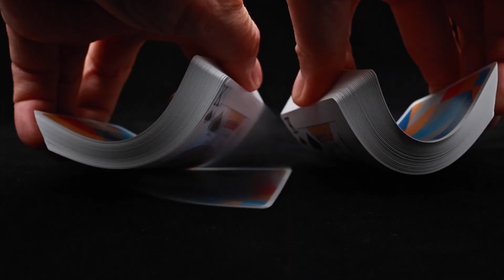QPMN | Water Proof Plastic (WP10) Card Stock Craftsmanship video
WP10 playing cards are made from 100% white plastic with a thickness of 13pt. They are extremely durable, slippery, and waterproof, making them perfect for those who want a premium cardstock that lasts. They are also a unique option compared to traditional paper playing cards.